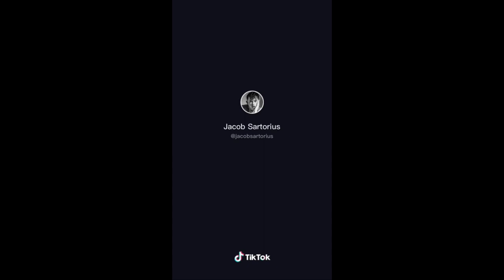Jacob Sartorius - Barbecue Chips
Jacob Sartorius Music Video